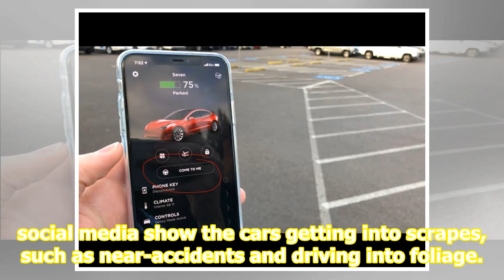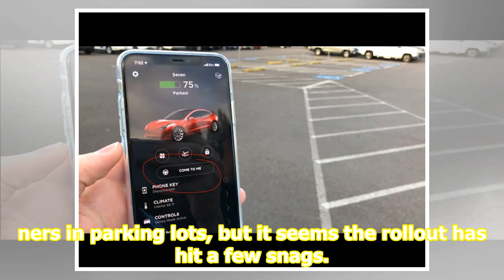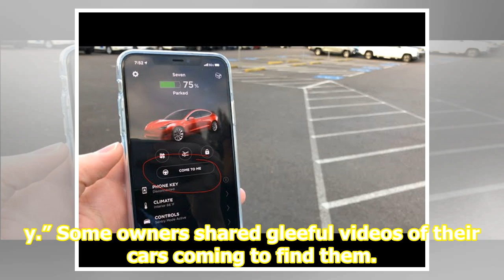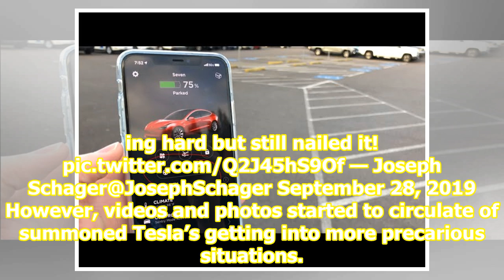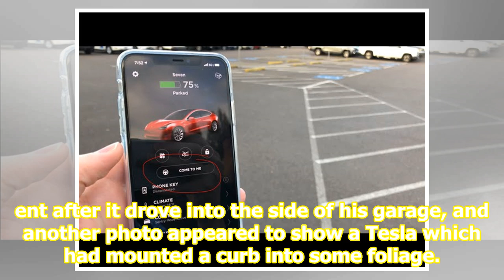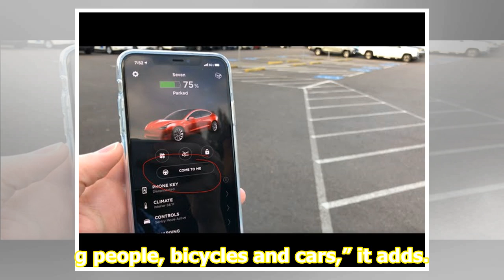Tesla cars can now drive themselves to their owners with ‘Smart Summon’ but video shows the featu...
Tesla cars can now drive themselves to their owners with ‘Smart Summon’ but video shows the feature wreaking havoc

caption A software update to Tesla’s has given them the ability to autonomously find their owners in parking lots. source REUTERS/Mike Blake Tesla cars are now able to be remotely summoned by their owners through an app using a feature called “Smart Summon.” Smart Summon was rolled out as part of a ...